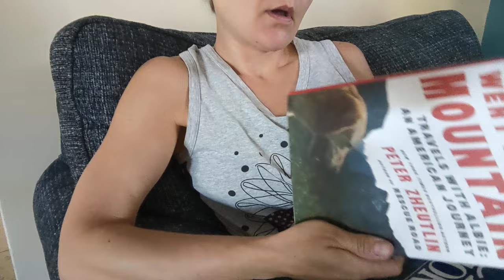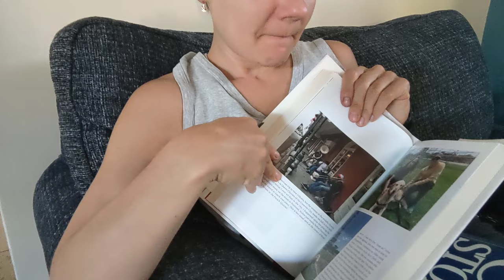Relaxing ASMR Reading: Cat Stories by Roger Caras | Soft Spoken Book Reading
In today's ASMR video, I am bringing you the soothing experience of a soft-spoken book reading. Dive into the enchanting world of feline tales with "Treasury of Great Cat Stories" by Roger Caras, all while enjoying the gentle and calming sound of a gentle voice.

📚 Treasury of Great Cat Stories by Roger Caras is a collection of heartwarming narratives that celebrate the mysterious and endearing nature of our beloved feline friends. Whether you're a cat lover or simply looking for some relaxation, this video is purr-fect for you.

🐾 As you listen to my soft-spoken voice, let the words flow like a gentle lullaby, creating a tranquil environment for you to unwind, destress, and escape into the world of these charming cats.

💤 Experience the tingles and calmness that ASMR brings as I turn the pages and share these enchanting stories. Feel free to close your eyes and let the soothing ambiance wash over you.

So, sit back, relax, and enjoy this ASMR journey through the world of cats. 🐱💤✨